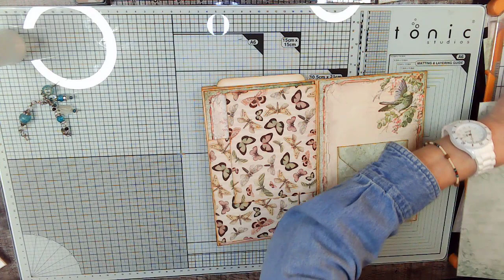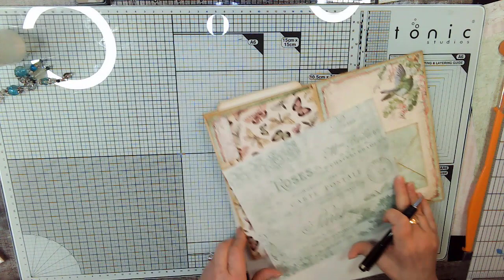Shabby Spring Part 8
Shabby up your spring! 9-page manila folder book made with folders, envelopes, and lace. Beautiful flowers, butterflies, and even a rabbit make their appearance.

Vectoria Designs "Shabby Spring"

Complimentary PDFs of most of my 400+ videos and video series with step-by-step instructions are available for free only at the Sweet Pea Papers Facebook Group

PLUS, in the Sweet Pea Papers Facebook group, you can promote your YouTube channels anytime by posting videos and you can list your Etsy stores on Wednesdays. Get freebies, Saturday Surprises, and more!

(Non-commission links, just savings for you...)

Good for monthly or annual subscriptions. Photoshop graphics and more.

See below for more discounts!

Amazon Wish List

Valid from: 2022/4/29 00:00 -2023/4/29 23:59

Also recommended:
Beebeecraft YouTube Program
Get free products each month if you have 100 YouTube Subscribers or more! Click "YouTube Program" at the top of the home page!!